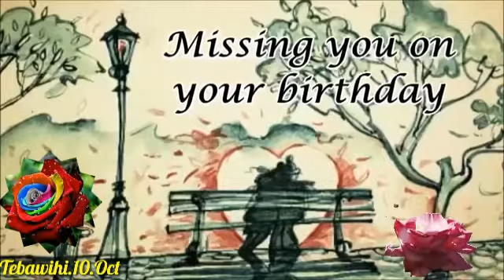BIRTHDAY WISHNA VIDEO